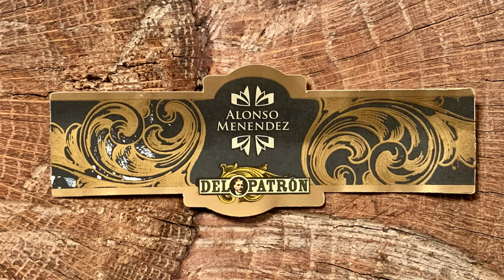Mr. Charuto - Del Patron - Charutos Brasileiros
Review do charuto Alonso Menendez del Patron, o segundo mais pedido pela audiencia do canal Mr Charuto.

Charutos por ordem de citacao:
Dannemann
Del Patron
Dona Flor
Gran Amazonia
Leite Alves
Bucaneros
Monte Pascoal
Diogenes Puentes
Atrevidas